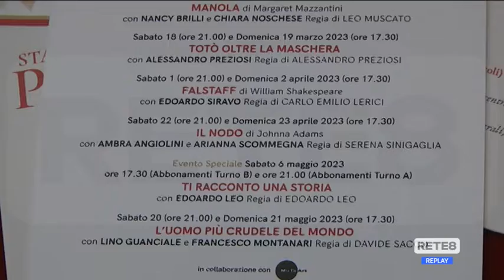Chieti - Marrucino: presentata la nuova stagione di Prosa